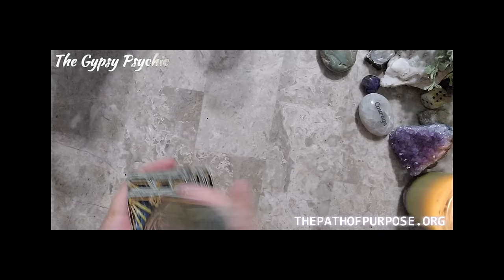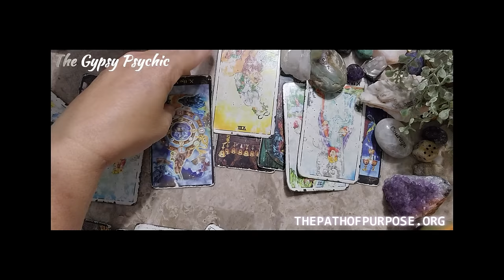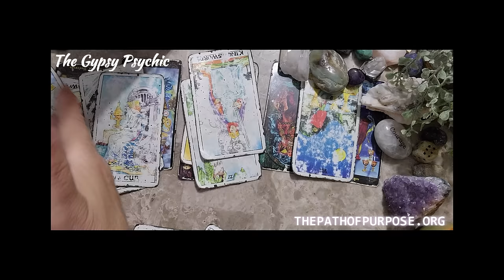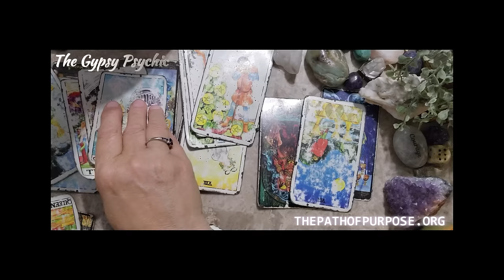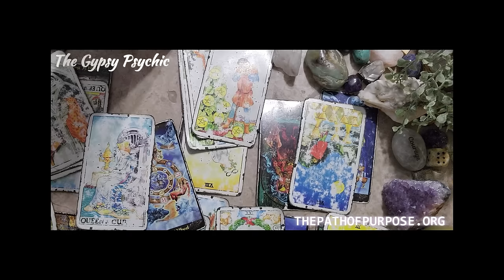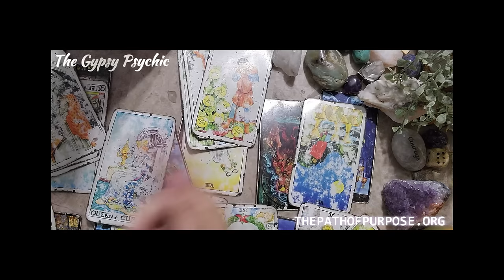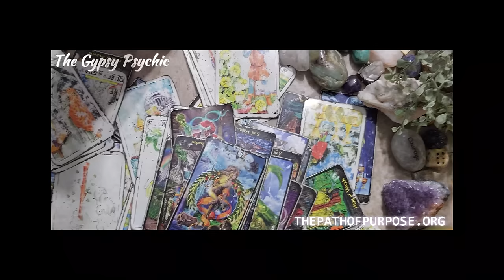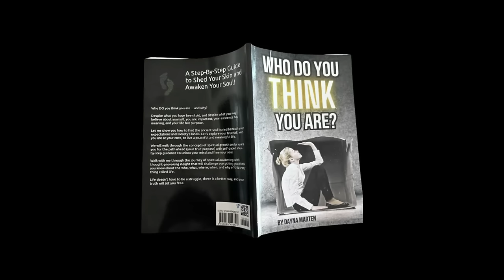TAURUS | HOPE & HEALING AFTER A COLLAPSE